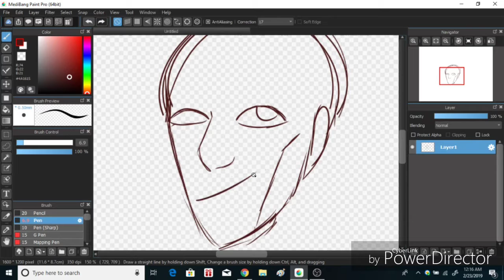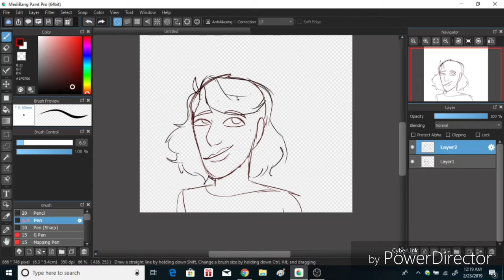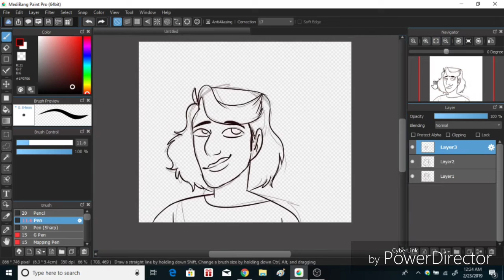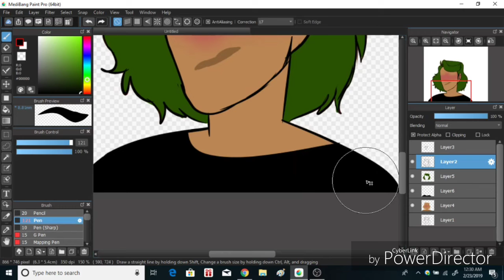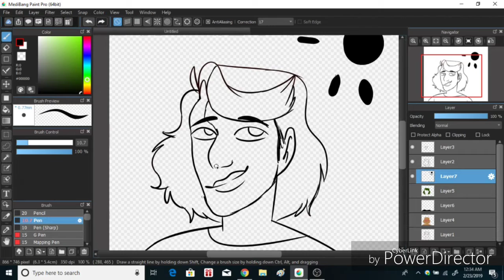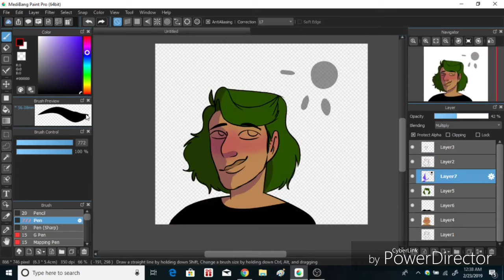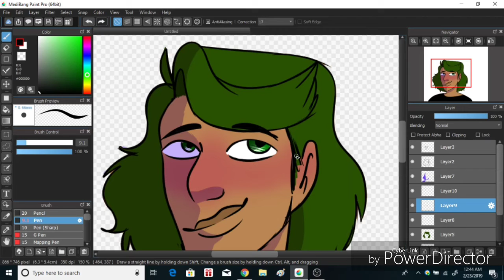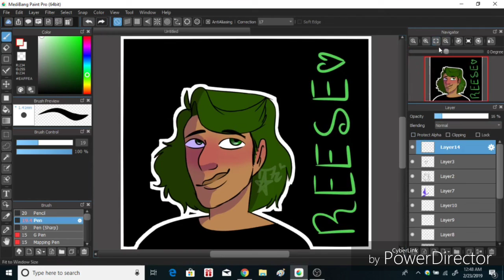Reese .:Speedpaint:.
Hey guys long time no uploads I'm so sorry that I haven't been uploading like I've been wanting to but in the next week or two I'm gonna be uploading speedpaint.

Song one: Bm3 - Happy soul
Song two: Atlas - Valentine
Song three: I'm in love with you but...